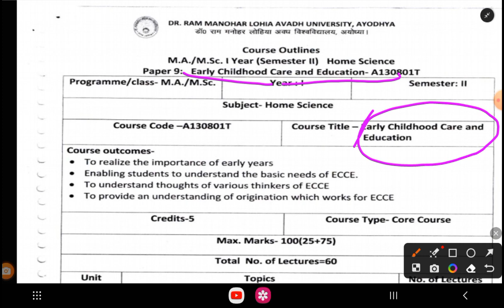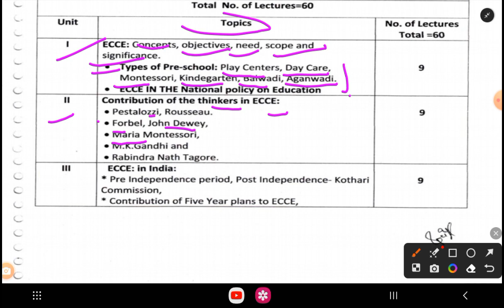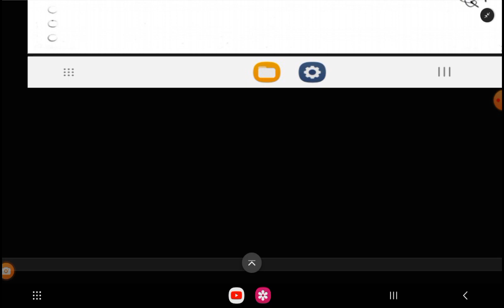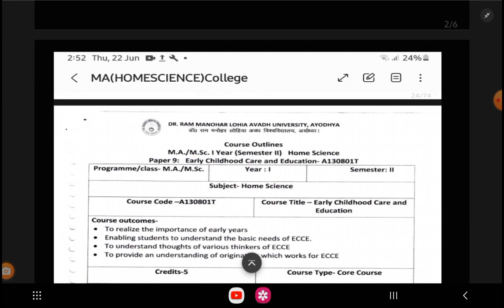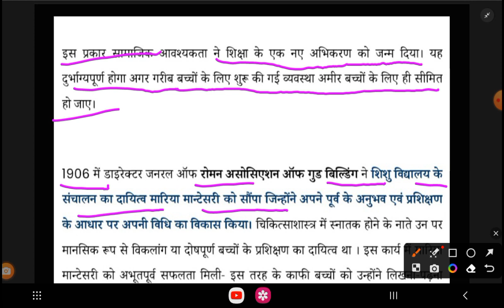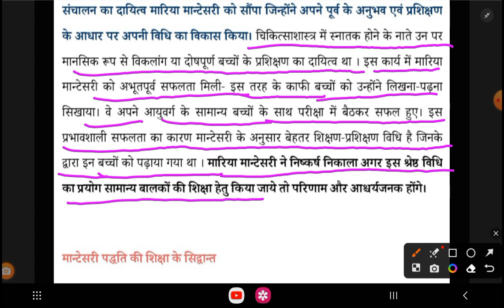M.A. 2nd semester home science || Paper-1 Early childhood Care and Education / Montessori education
M.A. 2nd semester home science || Paper-1 Early childhood Care and Education // Montessori educationM.A. 2nd semester home science || Paper-1 Early childhood Care and Education // Montessori education

homesciencebynidhisharma #2023 # ma2ndsdmesterjomescience